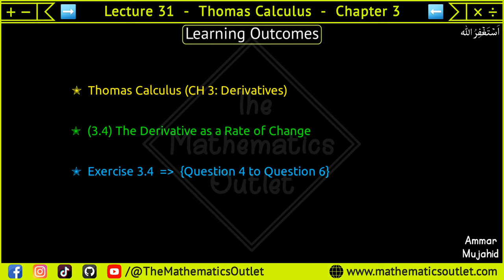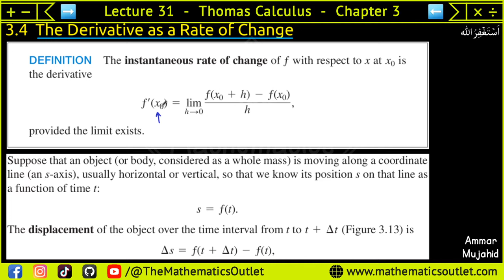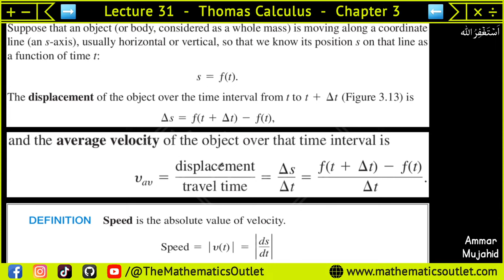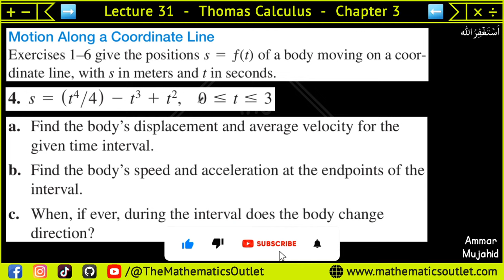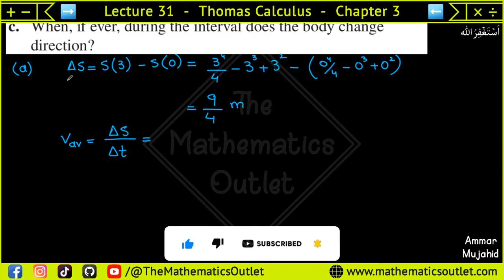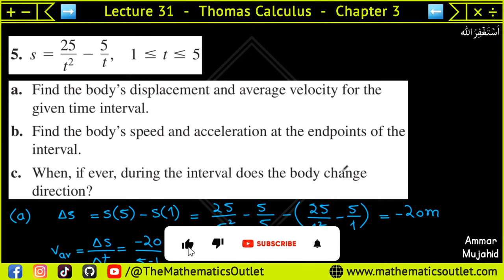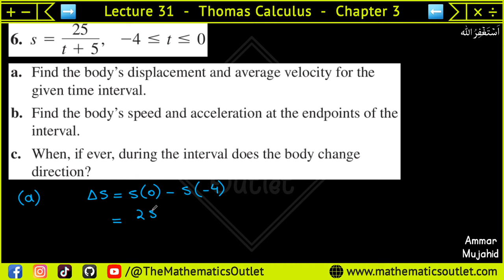Instantaneous rate of change urdu hindi | Thomas calculus exercise 3.4 Q4 to Q6 || Lec 31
In this lecture, we will solve Question 4, Question 5, and Question 6 of chapter 3 exercise 3.4 thomas calculus 14th edition.

instantaneous velocity
instantaneous velocity and speed class 11
instantaneous acceleration
instantaneous speed
instantaneous velocity class 11
instantaneous rate of change
instantaneous acceleration class 11
instantaneous rate of change of a function
instantaneous displacement class 11
instantaneous value of alternating current
instantaneous velocity and speed
differentiation a level maths
differentiation class 12 maths
differentiation formulas
differentiation calculus
Thomas Calculus Exercise 3.4 Question #1-2 solution|Motion along a coordinate line
Thomas Calculus Exercise 3.4 Question #1-6 solution|Motion along a coordinate line
Thomas Calculus Exercise 3.3 Question # 1-12 solution| Derivative Calculations
Thomas Calculus Exercise 3.3 Question # 13-16 solution| Derivative Calculations
Thomas Calculus Exercise 3.3 Question # 17-22 solution| Derivative Calculations
Thomas Calculus Exercise 3.3 Question # 23-28 solution| Derivative Calculations
Thomas Calculus Exercise 3.3 Question # 29-32 solution| Derivative Calculations
Thomas Calculus Exercise 3.3 Question # 33-38 solution| 1st and 2nd derivative
differentiation engineering mathematics
differentiation maths
tangent line rate of change

⏰ 𝙏𝙞𝙢𝙚𝙨𝙩𝙖𝙢𝙥𝙨 ⏰
Will be updated soon.